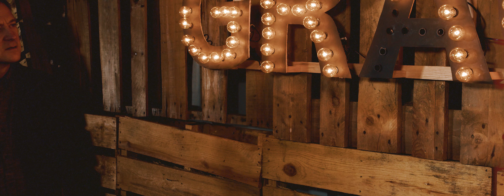Where Would I Be Without Your Grace?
The name of this song speaks for itself. Jesus' grace is needed in all of our lives. Share this song with someone else if you agree! Blessings!

Official 4K Music Video of the Studio Single

I tend to hold on
A little too tight
I’m a little scattered
I tend to drop the ball

I can be uneasy
Finding myself
On my knees again and again
Always getting caught up
Oh I need your grace
To rush in
To let the healing begin

I don’t know how you
See my insecurity and
Look right through it
Instead you see the best of me
You didn’t have to do it
But that’s the way you move

There’s nothing I could do
To earn or lose your love
What you’ve already done
Will always be enough

I’m a little stubborn
I’ve lost a few friends
along the way
When I’m overtired
Ooh I need your breath
To rush in
I need your strength

I don’t have to earn it
I could never deserve it
But you say that I’m worth it
Because of your grace
Because of your goodness
Your lovingkindness
All because of you Jesus

Video Designed, Filmed & Edited by Dylan Levernoch for Apex Media NY
Additional Filming by AJ Raymond for AJ Ray Media & Photography Inc.
Song Produced & Recorded by Chris Hoisington & Eric Andersen at Old Bear Studio NY
Mixed & Mastered by Eric Andersen
Lead vocals, Keys, Synth, BGV’s: Matthew Jones
Keys, Synth Programming: Eric Andersen
BGV's: Chris Hoisington
Drums, Percussion, Bass: Carlton Campbell
Words & Music Written by Matthew Jones